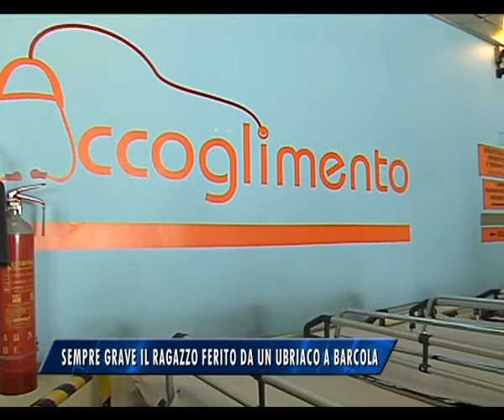12/06/2015 - ANCORA GRAVE IL RAGAZZO FERITO A BARCOLA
IL NOTIZIARIO (venerdì 12 giugno 2015) - Aveva perso metà del sangue il ragazzo ferito da un croato ubriaco, l'altro giorno a Barcola.